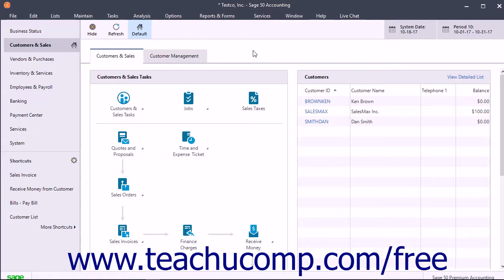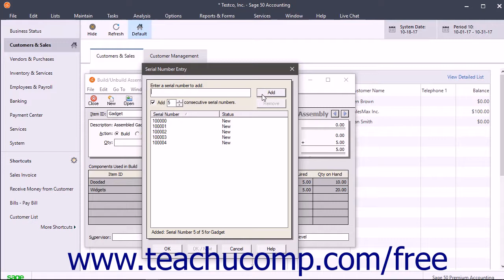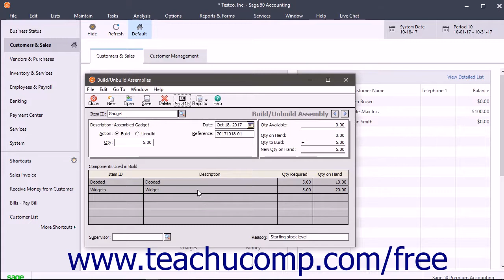Sage 50 2018 Tutorial Building and Unbuilding Assemblies Sage Training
Learn about Building and Unbuilding Assemblies in Sage 50 A clip from Mastering Sage 50 Made Easy v. 2018. - the most comprehensive Sage 50 tutorial available. Visit us today!